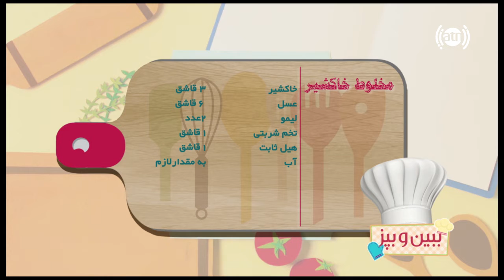ببین و بپز - فصل۳ - قسمت ۴۵ - مخلوط خاکشیر/ Bebino Bepaz - S3 - Episode 45